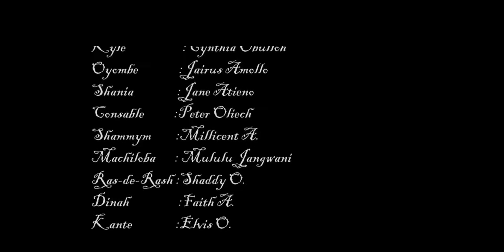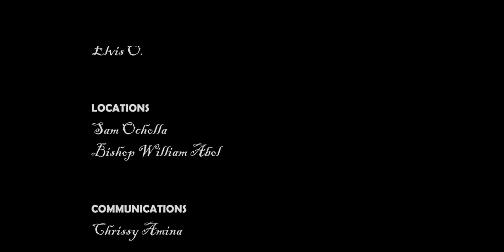LOLWE TV'S BEST Chako Chon Ber Ep 10 Season 6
Do you have a WEDDING,BIRTHDAY,PRESS CONFERENCE, FUNERAL or any other function and you want video shooting?

facebook josah spike odhiambo
CCB Produced by Josah,,,is a partial Luo,Sheng' -English drama showing how communities in Urban areas {NAIROBI KENYA} meet challenges in Life both politically,socially,economically and even religiouslly